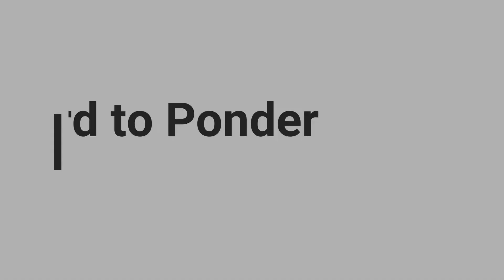What is baptism? (Matthew 28:18-20)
New City Catechism # 44